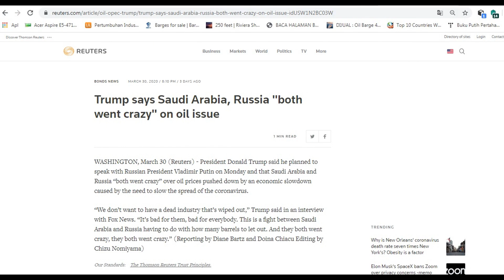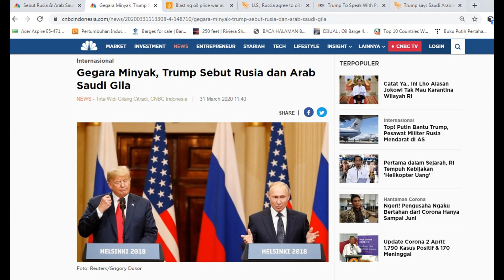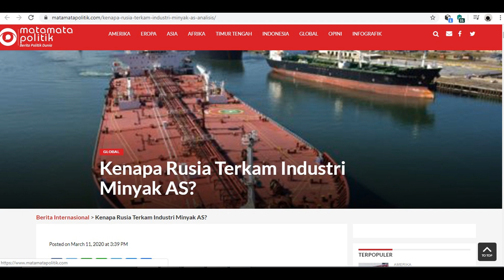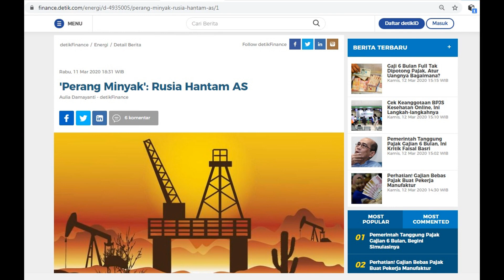TAK PERLU KELUARKAN Banyak TENAGA , CUKUP PRODUKSI MINYAK BANYAK AMERIKA LANGSUNG KEOK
Amerika Serikat akhirnya turun tangan soal minyak dunia! Apa sebabnya? Ya, negara superpower ini tidak ingin industri minyak mereka bangkrut. Makanya presiden amerika serikat rela menelepon Vladmir putin supaya industri minyak mereka terlindungi. Tidak hanya sampai disitu saja dilansir dari cnbc indonesia.com amerika serikat  Maklum, sebelumnya ada puluhan entitas di negeri beruang yang terkena sanksi.
Sungguh luar biasa strategi vladimir putin ini, cukup dengan produksi minyak bumi sebanyak banyaknya dan memancing emosi arab saudi untuk memproduksi banyak minyak bumi sehingga dengan melimpahnya minyak bumi harga minyak akan murah. Dan industri minyak amerika serikat akan bangkrut.
Donald trump sendiri geram dengan arrab saudi dan rusia, trump mengatakan cara itu menyakitkan bagi industri energi amerika. Kekecewaannya itu disampaikannya saat diwawancarai Fox News.
Dikutip dari reuters trump mengatakan Ini adalah pertarungan Arab Saudi dan Rusia ... Harga minyak sudah sangat rendah sekarang dan mereka [Arab dan rusia] malah berperang secara gila-gilaan dalam hal distribusi dan produksi,"
"Kami tidak ingin ada industri yang mati atau bahkan musnah."
"Hal ini tentu buruk bagi mereka dan semua orang. Ini adalah perseteruan antara Arab Saudi dengan Rusia terkait seberapa barel minyak yang harus diproduksi. Dan mereka berdua gila, benar-benar gila."
Efek domino dari gagalnya opec mencapai kesepakatan untuk memangkas produksi minyak membuat harga minyak mentah kembali anjlok. Harga yang sudah terlampau murah bahkan membuat ongkos pengeboran perusahaan migas AS tidak bisa tertutup dan imbasnya produksi minyak menjadi tidak ekonomis.
AS mau tak mau harus turun tangan. Tak hanya berupaya berdiskusi dengan Rusia, AS juga mendekati mitranya yaitu Arab Saudi dan meminta eksportir utama minyak  dunia itu untuk memangkas produksi minyak mentahnya. Sehingga harga minyak dunia akan stabil. Rencananya Dalam waktu dekat AS dikabarkan akan mengirim utusan khusus bernama Victoria Coates ke Kerajaan Arab.

Sungguh rencana yang sukses, Vladimir putin tau persis industri minyak Amerika yang rapuh dibangun di atas gunung utang. Tujuan Putin adalah merebut kembali pangsa pasar dari pengusaha minyak serpih Amerika, yang pertumbuhannya didorong oleh utang. Jika perang harga Arab Saudi memaksa Rusia menyetujui pengurangan produksi, pasar minyak dapat dengan cepat rebound, membawa bantuan kepada perusahaan-perusahaan minyak as yang tertatih-tatih.
Yups, kita tunggu saja kelanjutannya. bagaimana menurut anda, isi di kolom komentar dibawah ini.